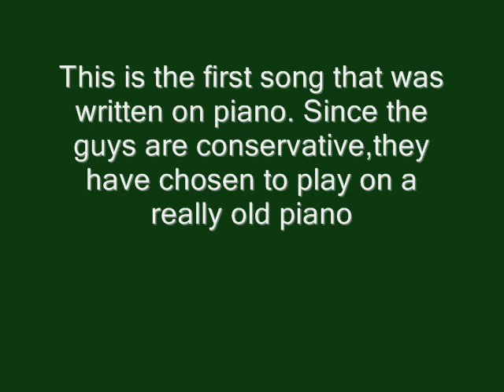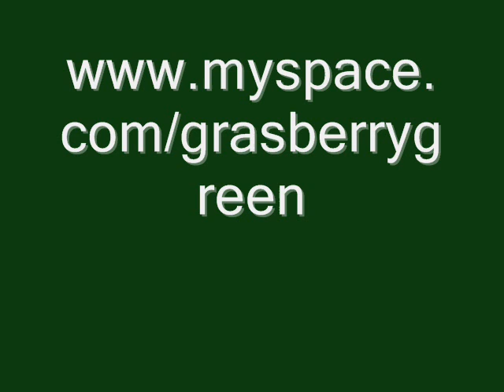Grasberry Green "Give me a reason"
This is the first song that was written on piano. Since the guys are conservative, they have chosen to play on a really old piano. The result is a sweet and lovely melody. Just love it...

Instrument used: Höfner bass + Boss equalizer ge-7 pedal + an really old piano +  Fender- F35 + (ghost drummer) + rythmegg shaker and ofcourse my Fostex mr-8 channel. Written and recorded by: The Grasberry Green -20100622